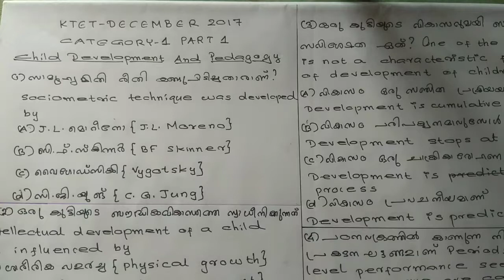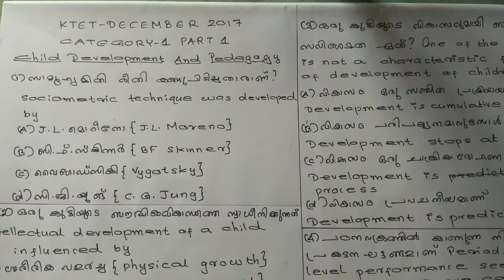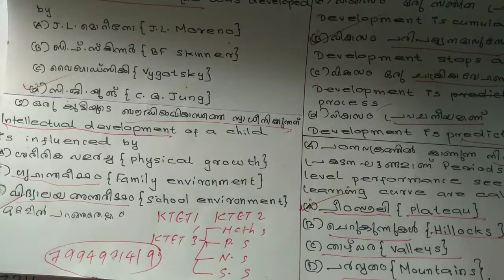KTET2019|KTET previous question paper with answer key|KTET coaching|KTET category 1|KTET category 2